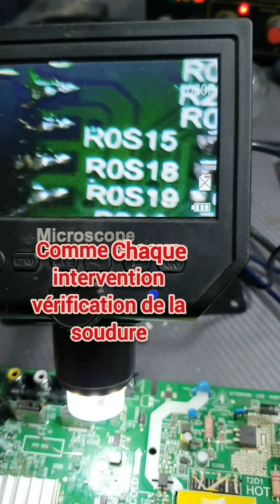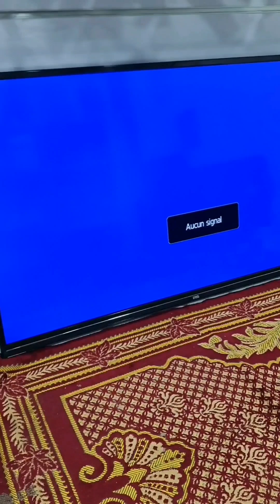réparation téléviseur iris bloqué sur le voyant vert -اصلاح تلفاز اريس متوقف في لمبة خضراء